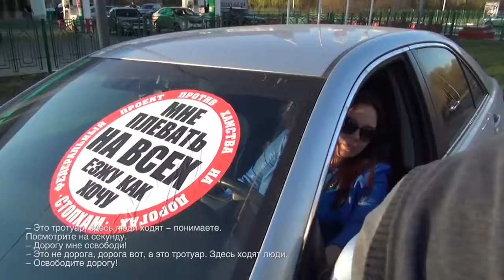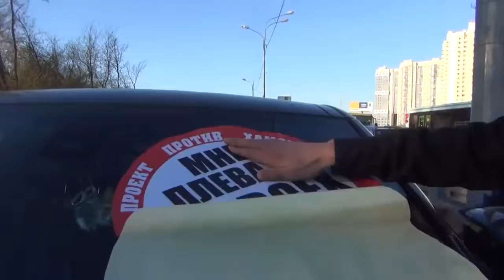СтопХам 137 Ловец безумцев